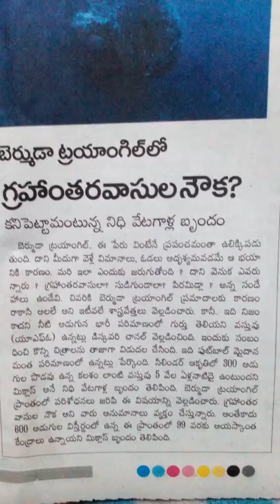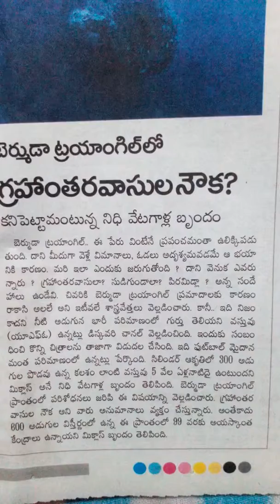BERMUDA TRIANGLE LO GRAHAANTHARAVAASULA NOWKA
BERMUDA TRIANGLE LO GRAHAANTHARAVAASULA NOWKA,NEWS BY ALLROUNDER STAR BALLEM VENUMADHAV